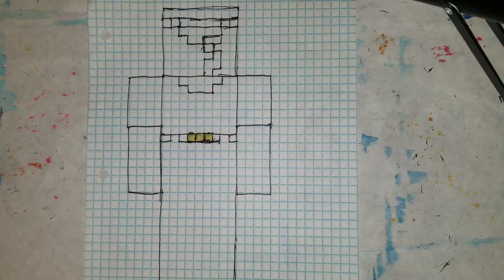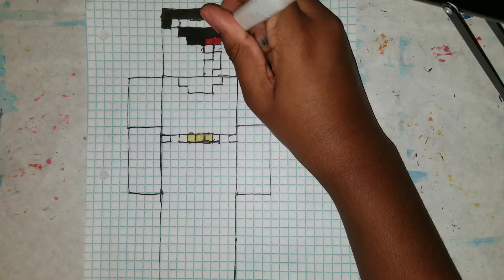How To Draw A Minecraft Derpy Skin!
Comment characters I should draw next!